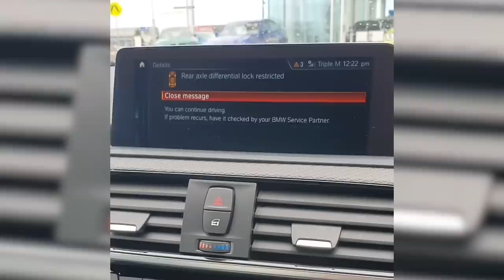My Nightmare BMW Experience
Thank you, BMW Automotive, for the unforgettable 2 years with my M2 Competition.